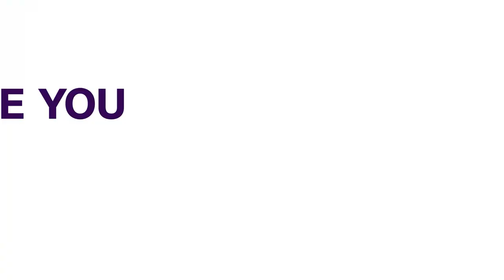Rail Transport: Amaechi Inspects Lagos Ibadan Project, Demands Timely Completion | NEWS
Turning to other stories now, the Federal Government has called for more commitment from the China Civil Engineering Corporation CCECC, constructing the Lagos-Ibadan Standard guage rail line.